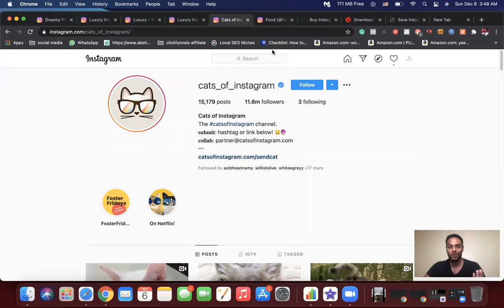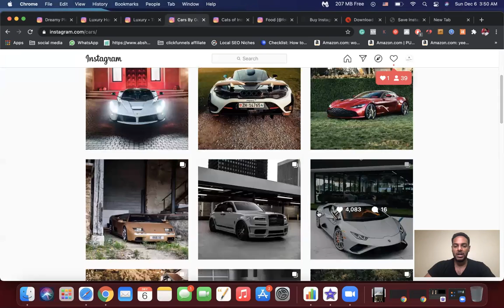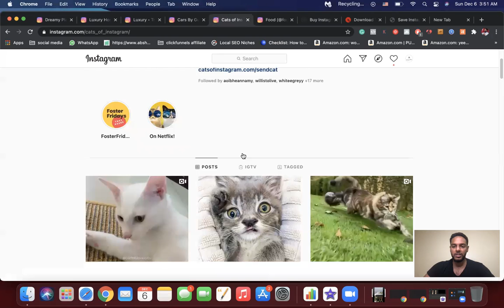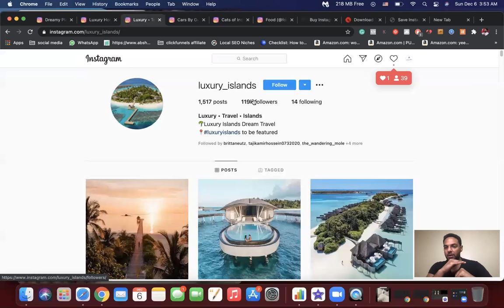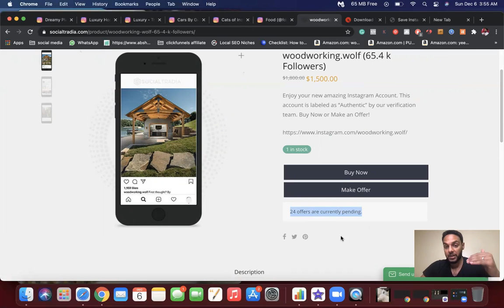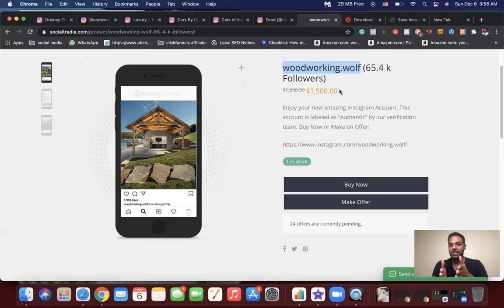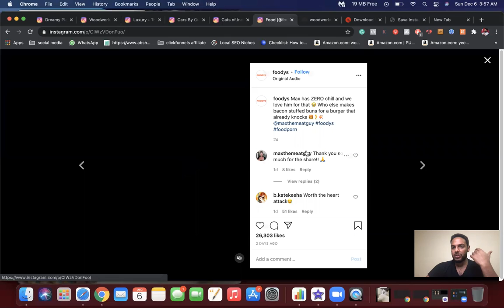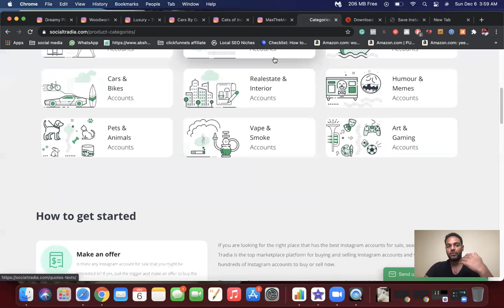أربح ٥٠٠$ دولار من الانستقرام (شرح مفصل) ممكن تبداء من الصفر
الربح من الانستقرام في 2020 ومعرفة كيف تربح من الانستقرام بأقل من ١ ساعات يومياً